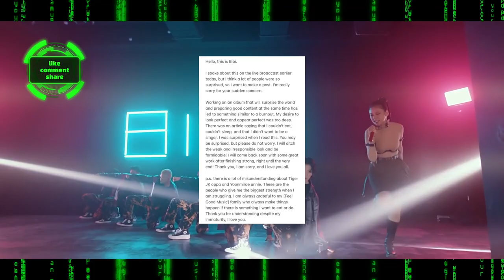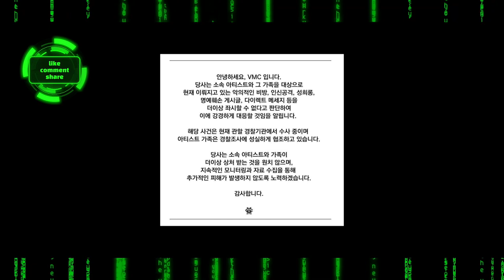BIBI CRIES ON IG LIVE, JAY PARK'S WON SOJU JACKPOT, HASH SWAN FROM MILITARY & MORE | The Update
BIBI CRYING ON IG LIVE, JAY PARK'S WON SOJU JACKPOT, HASH SWAN FROM MILITARY & MORE | The Update

00:00 | INTRO
00:17 | Seoul Therapy’s K Hip-Hop party in London with DJ Wegun
00:42 | BIBI cries on IG live
01:51 | VMC releases a statement regarding Don Mills
02:16 | Jay Park’s Won Soju sold 200k bottles
02:48 | Hash Swan is back from the military
03:02 | Kash Bang gets candid about his contract
03:29 | Cosmic starts new label and signs layone
03:37 | OUTRO

WANNA COME TO A PARTY?